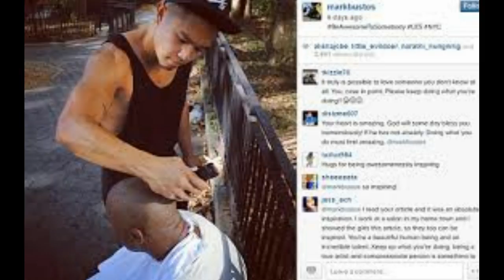Mark Bustos, berberi që shfrytëzon ditën e lirë për të qethur të pastrehët